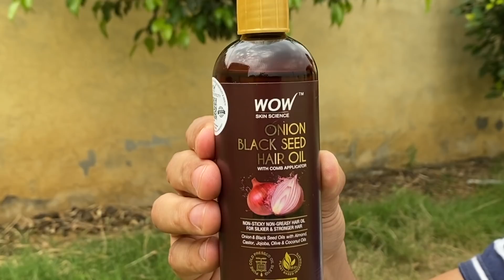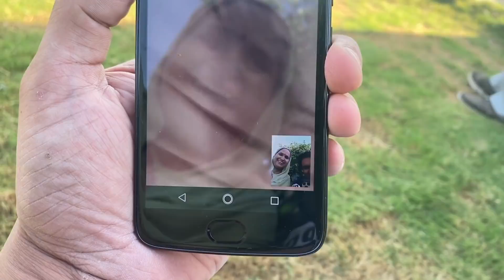India aate hi Delhi mein Lockdown | Time with Parents - Vlog 35 | Lalit Shokeen